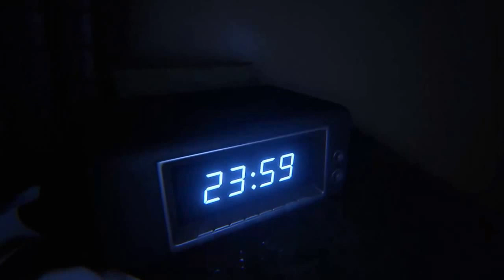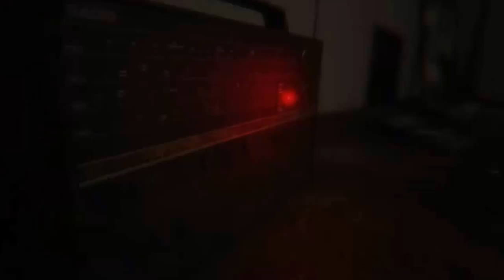Silent Hill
Terror Silent  Hill